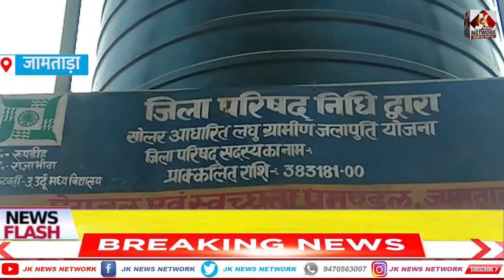JAMTARA सोलर सिस्टम वाटर सप्लाई घपला || JK NEWS NETWORK